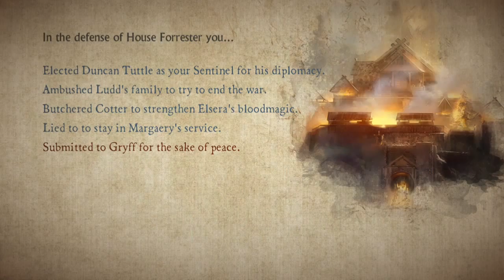GanjaGamer360 Plays Telltale Games' Game of Thrones Video 3